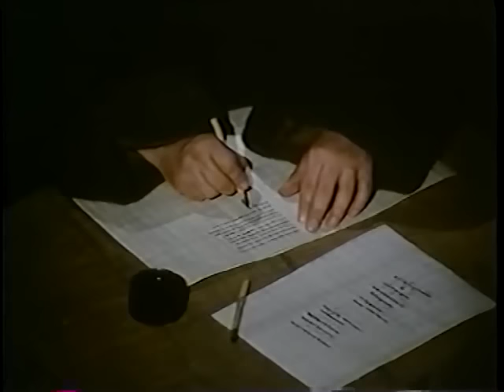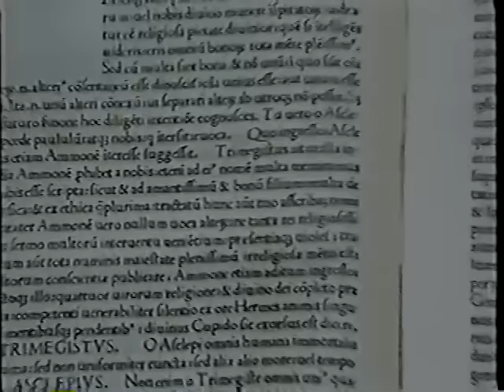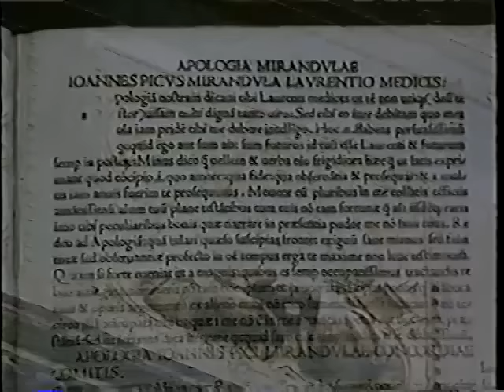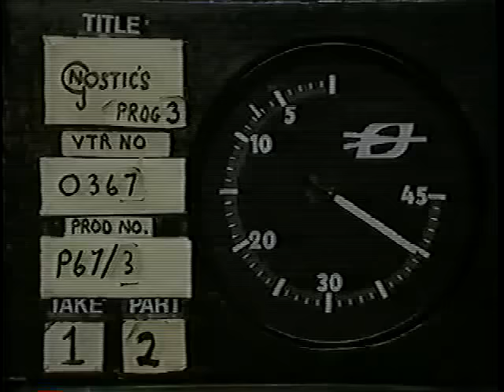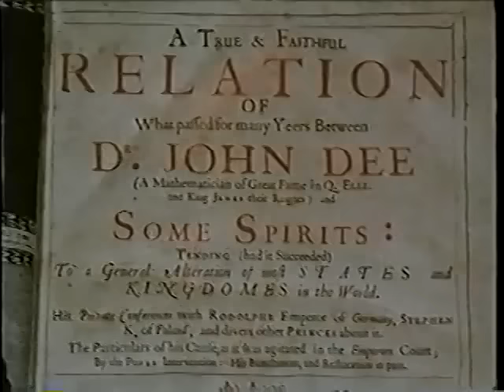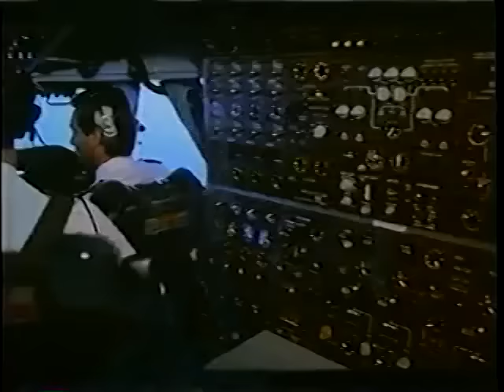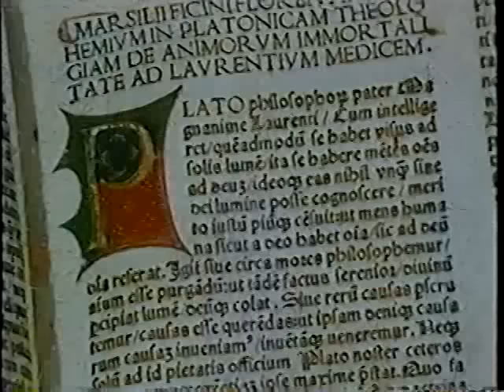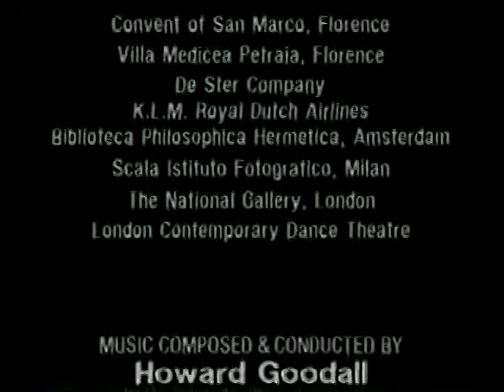Gnosis - Gnostics The Divinity of Man | Documentary